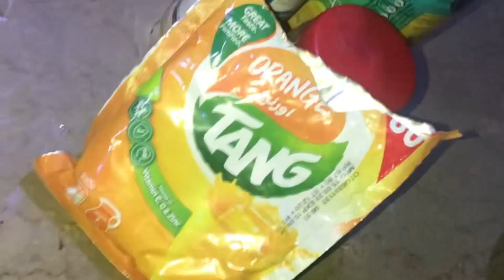Amie k tariqe se bnai Aj mainy fruit 🍌 chaat 🍋🍊🍐🍎